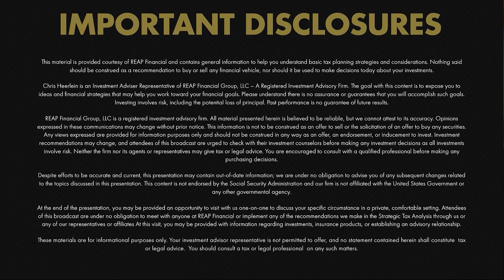Required Minimum Distribution & the SECURE Act 2.0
The Secure Act 2.0 is one of the best pieces of legislation in the last decade. Are you familiar with all of the benefits it provides retirees and financial investors?

One of the biggest pieces of The SECURE Act 2.0 is the adjustment in the age at which you're required to take taxable distributions from your 401(k)s, 403b, and other retirement accounts.

Chris Heerlein of REAP Financial out of Austin, Texas is here to fill you in on the top things you need to know about the latest updates to the Secure Act, including changes to the distribution age, stiffness in the IRS code, how you can use money in your IRA for long-term care premiums, and changes on ROTH contributions.

to set up a consultation with our retirement planning specialists to discuss the changes in the Secure Act and how to set you up for financial success.